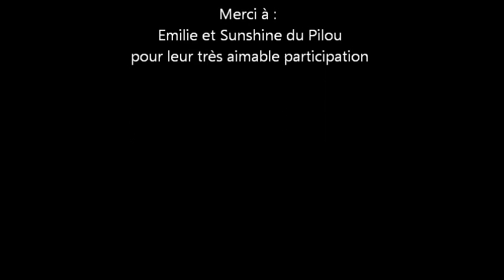Bruno VIGIER instructeur équestre à l'Ecurie du Mas Zalek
Petit extrait d'un cours de Bruno VIGIER donnée à Emilie au centre équestre du Mas Zalek (Villeneuve de la Raho - Pyrénées-Orientales).